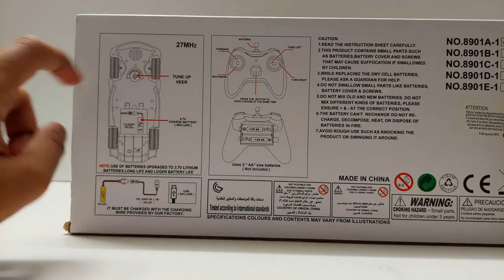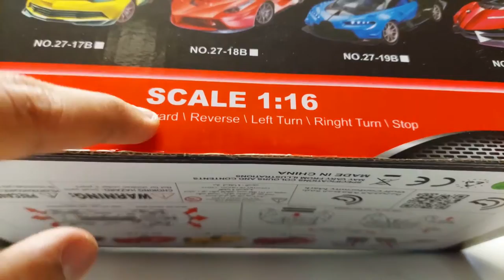Red Lamborghini VS Blue Convertible Bugatti With Opening Doors | Toy Unbox Toys